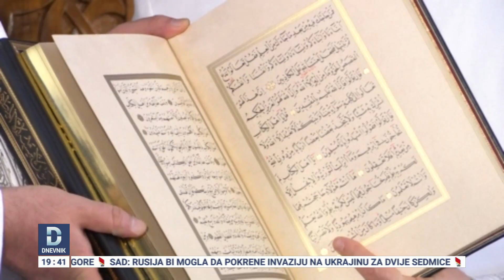Reis Rifat Fejzić i formalno stupio na dužnost